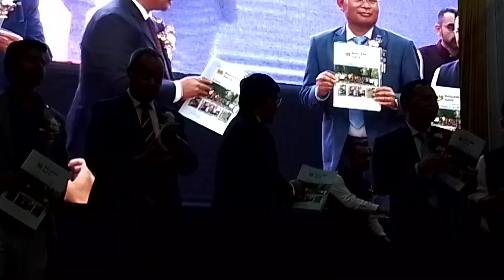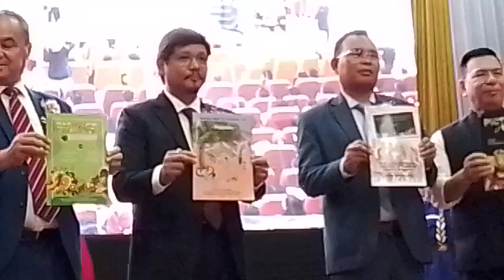CM Conrad Sangma releases booklets during Teachers Day celebration on Sept 5